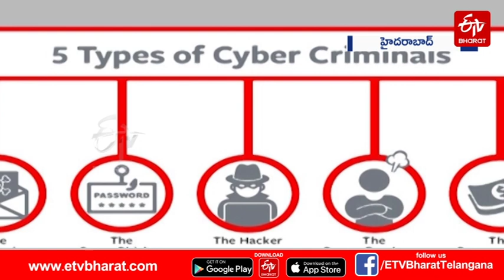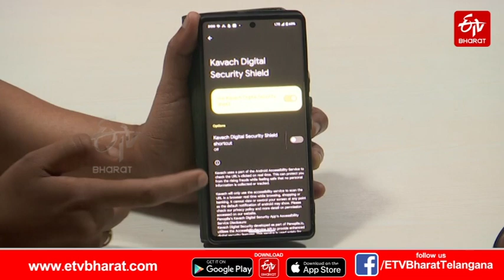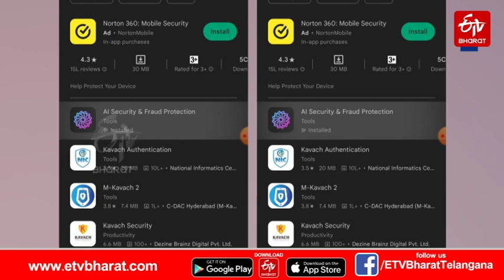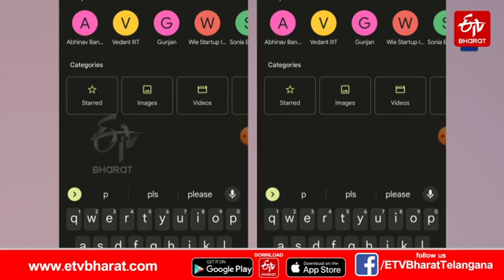కవచ్​ సైబర్ మోసాన్ని పసిగట్టేస్తుంది, మిమ్మల్ని అలర్ట్ చేస్తుంది | Cyber Security Kavach Application